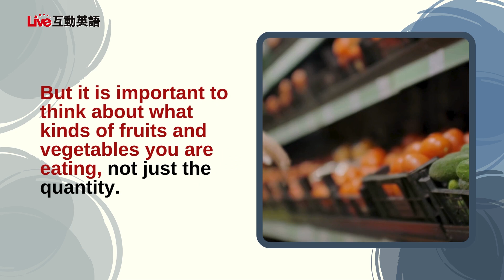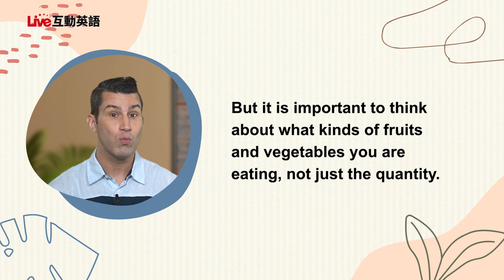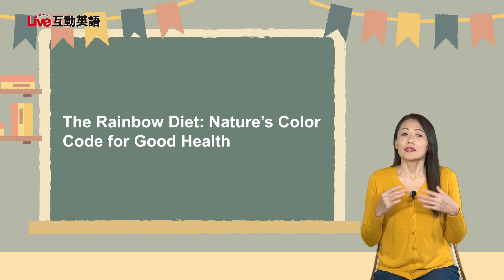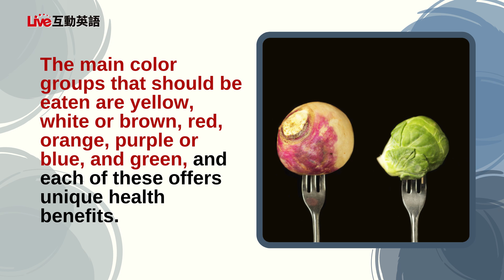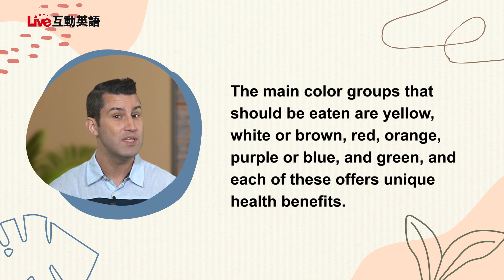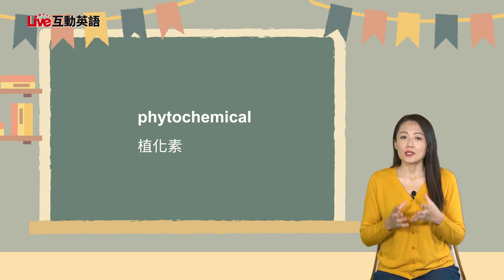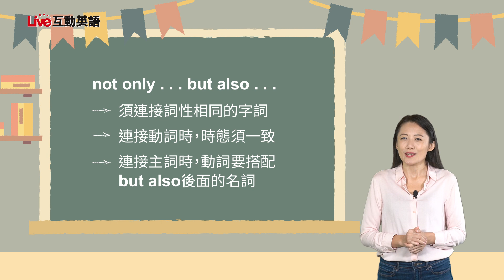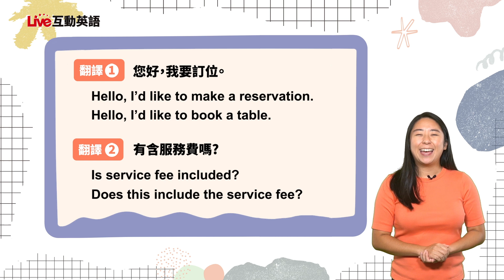【LIVE互動英語：20240305】健康飲食：彩虹飲食法：大自然的健康密碼1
健康飲食：彩虹飲食法：大自然的健康密碼1 | Health: The Rainbow Diet: Nature's Color Code for Good Health 1

Have you ever heard of "Rainbow Diet"? Join Matt and Kiki as they discuss about this nutritious diet. Don't forget to practice your translation skills with KiWi on the Street.
你聽說過「彩虹飲食」嗎？加入Matt和Kiki，他們將討論這種營養豐富的飲食。別忘了在『KiWi on the Street』中練習你的翻譯技巧。

00:00 開頭 - Intro
02:21 課文朗讀 1 - Reading 1
02:51 課文講解 1 - Explanation 1
08:24 中師講解 1 - Vocab Recap 1
10:03 課文朗讀 2  - Reading 2
10:56 課文講解 2 - Explanation 2
16:29 中師講解 2 - Vocab Recap 2
21:12 英語好好玩 -  KiWi on the Street